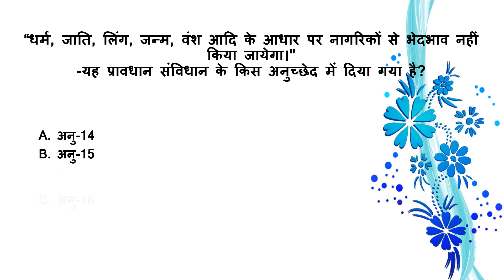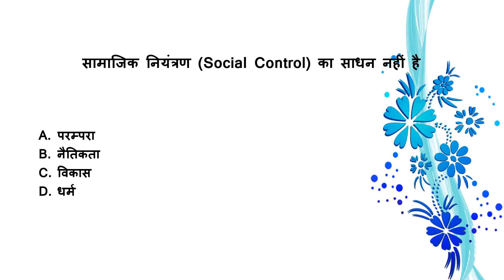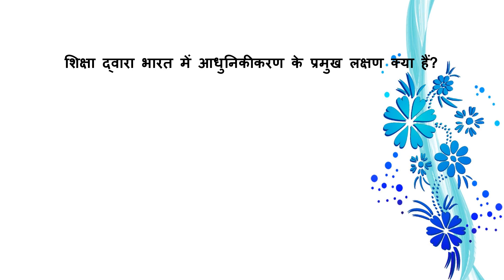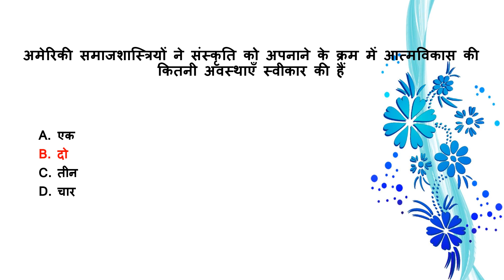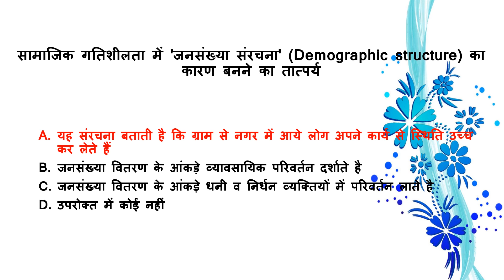(S-4)NET Education (09) Sample Paper 2020 ||Most expected important questions in Hindi language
UGC NTA NET EducationPaper2 Sample Paper Hindi ,Education Paper 2 Sample Paper for UGC NTA NET Exam,ugc net latest question papers
ugc net previous question papers with answer in Hindi language,
ugc net question paper 2020, latest questions according to new syllabus
ugc net previous question papers with answer,